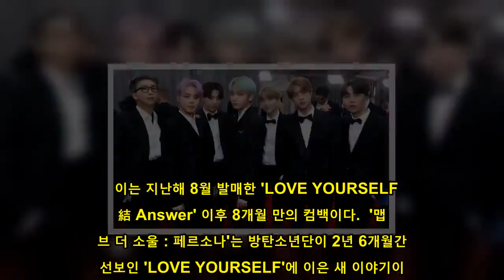방탄소년단, 4월 12일 '역대급 곡'으로 컴백 확정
[인사이트] 이원석 기자 = '월드 스타' 방탄소년단이 컴백한다.  12일 소속사 는 방탄소년단이 오는 4월 12일 새 앨범 '맵 오브 더 소울 : 페르소나'(MAP OF THE SOUL : PERSONA)를  발매한다고 밝혔다.  이는 지난해 8월 발매한 'LOVE YOURSELF 結 Answer' 이후 8개월 만의 컴백이다.  '맵 오브 더 소울 : 페르소나'는 방탄소년단이 2년 6개월간 선보인 'LOVE YOURSELF'에 이은 새 이야기이다.    앞서 방탄소년단은 'LOVE YOURSELF' 시리즈 앨범으로 한국 가수 최초로 미국 빌보드 메인 앨범 차트인 '빌보드 200'에서 2개 앨범 연속 1위를 차지하는 기염을 토했다.  또한 'LOVE YOURSELF 轉 Tear' 의 타이틀곡 'FAKE LOVE'로 한국 그룹 최초로 빌보드 '핫 100' 톱 10에 오르며 그들의 인기를 증명했다.  방탄소년단이 이번 새 앨범으로 또 어떠한 기록을 써 내려갈지 귀추가 주목된다.  한편, 방탄소년단은 'LOVE YOURSELF' 투어를 통해 한국 가수 최초로 미국 뉴욕 시티필드에서 스타디움 공연을 펼쳤다.   이어 오는 5월 4일부터는 미국 로스앤젤레스와 시카고, 뉴저지를 거쳐 브라질 상파울루, 영국 런던, 프랑스 파리, 일본 오사카와 시즈오카까지 8개 지역에서 스타디움 투어를 개최한다.